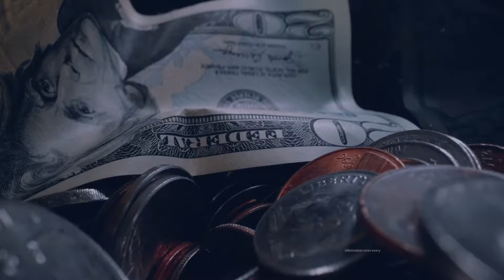Breathwork, respiración consciente para manejo del estrés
¿Sabías que una correcta manera de respirar te proporciona mejor manera de vivir saludablemente? Pamela Carbonell nos explica cómo podemos lograr una respiración consciente.

Grupo Fórmula